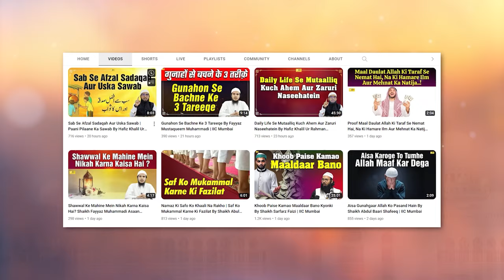Nek Aurat Ki Ek Ahem Khoobi By Shaikh Atiqur Rahman Salafi | IIC Mumbai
Bank Account Details:
ILM FOUNDATION
ICICI Bank
Savings account
IFSC CODE-ICIC0001028

JazakAllah Khair